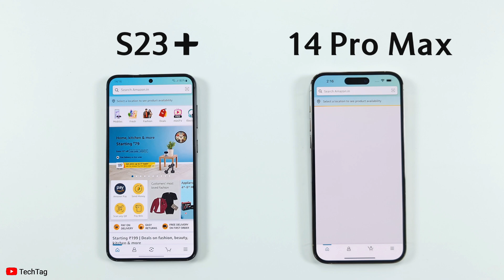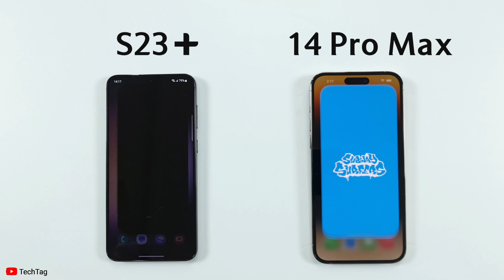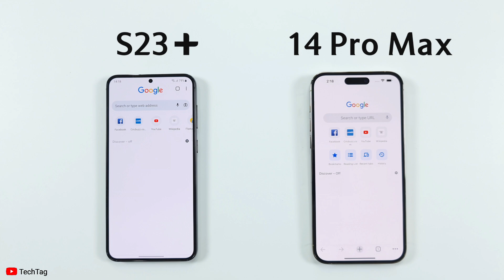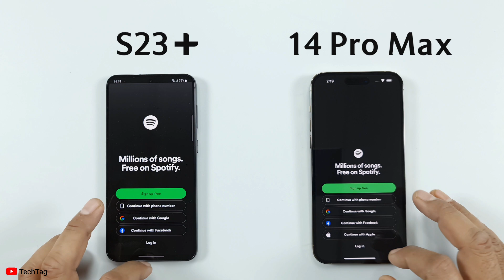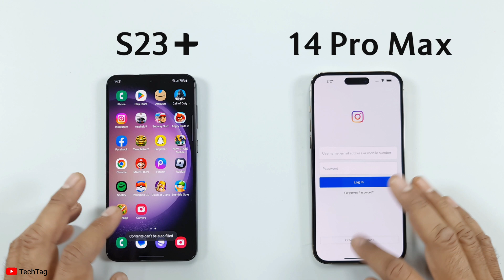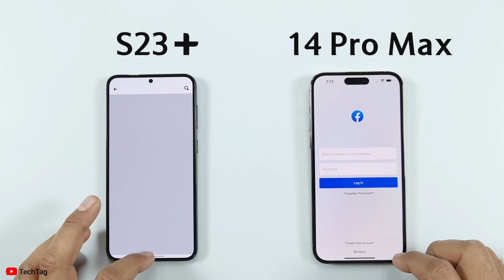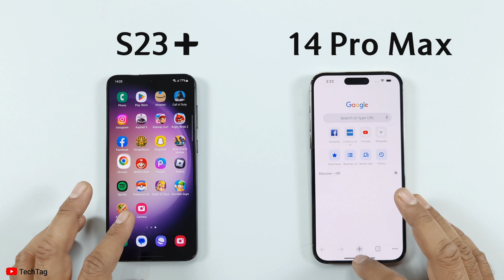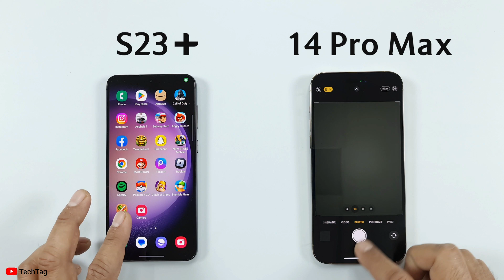Samsung S23 Plus vs iPhone 14 Pro Max | Speed Test